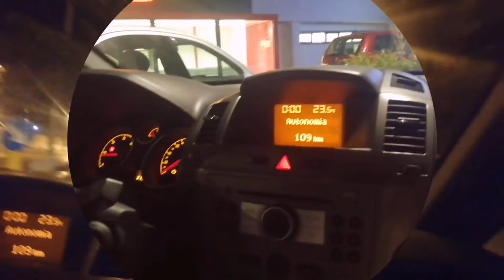Italy ka most beautiful city /caltaniseetta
Hi

Stay happy
Allah hafiz